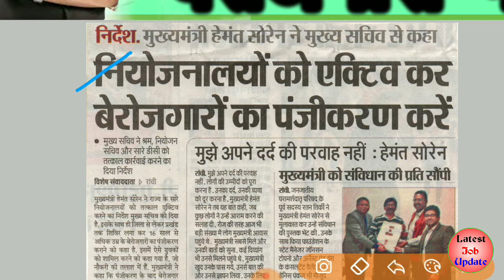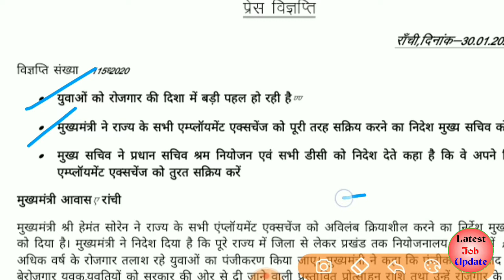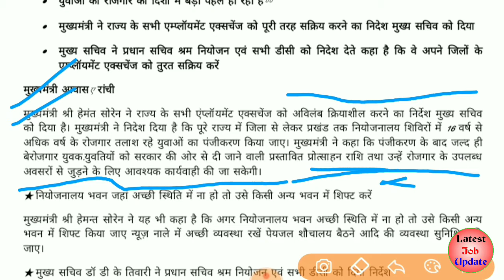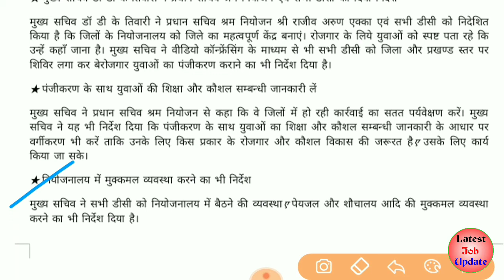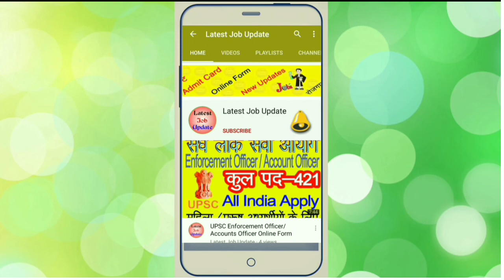झारखण्ड सरकार की नयी पहल ।। Latest Job advisory by jharkhand goverment for unemployed students.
बेरोजगार युवकों /युवतियों के लिए झारखण्ड सरकार ने रोजगार और बेरोजगारी भत्ता की ओर एक नयी पहल की है। सभी निबंधन कार्यालयों के लिए निर्देश भी जारी किये है।